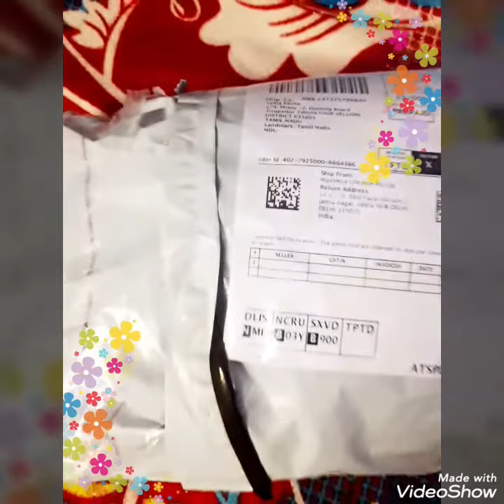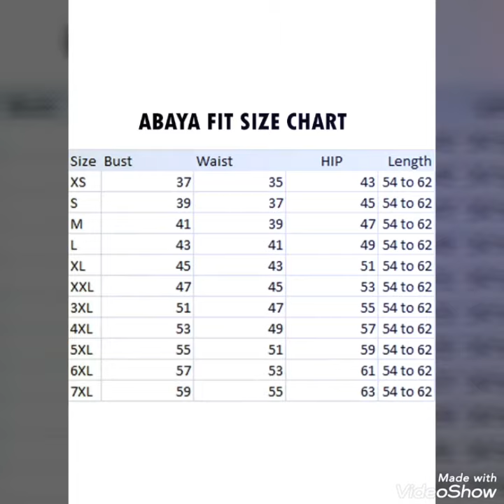Unboxing from Amazon | Mushkiya Dual layer abaya dress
Assalamu alaikum Warahmatullahi Wabarkatahu

Brand: Mushkiya

Mushkiya Dual Layer Abaya Dress With Beautiful Printed Shrug Attached and for all girls and women (SHAB-037-Green-Multi) (Medium)

Unboxing
Food recipes
Gardening
Paper craft
Recycling ideas
New innovation
Shopping Vlog
New collections of saree and dresses

My other YouTube Channel for more updates